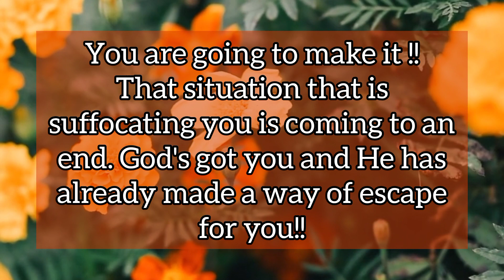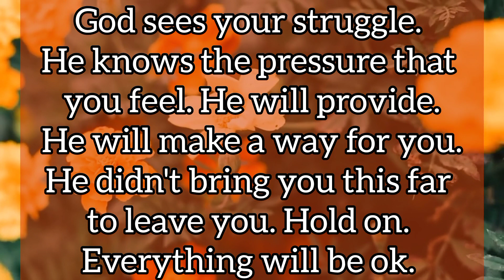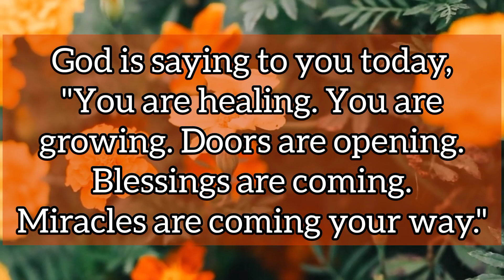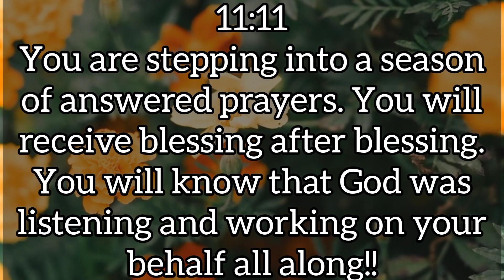📞10:10, God is Calling You!! Accept Now😍 Don't Ignore!🛑 | God Helps Episode 668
📞10:10, God is Calling You!! Accept Now😍 Don't Ignore!🛑 | God Helps Episode 668